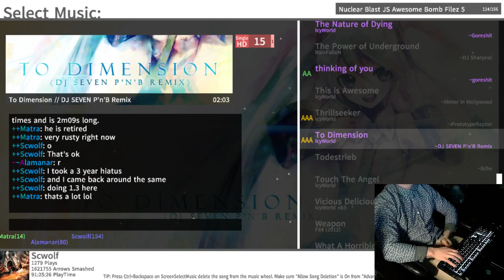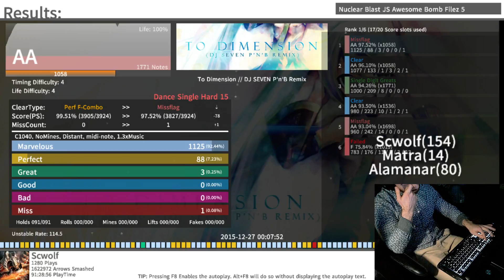To Dimension 1.3 - 97.52%